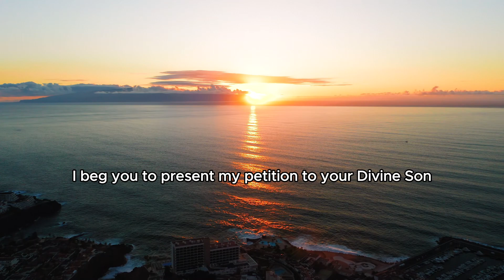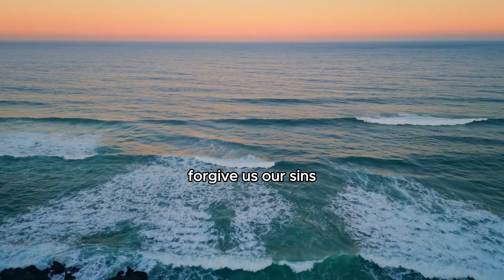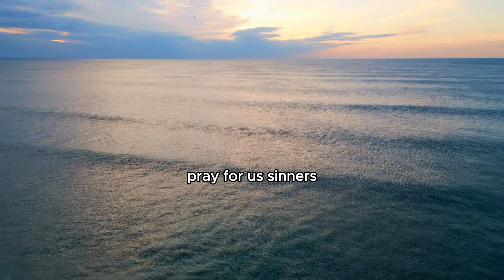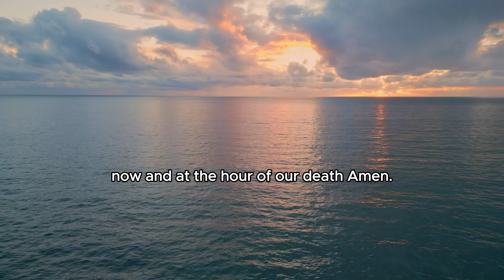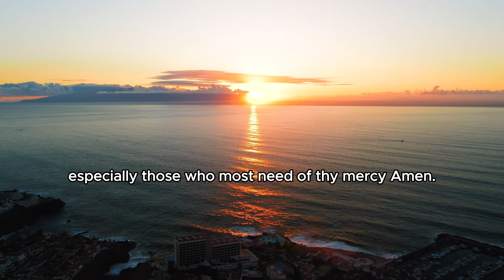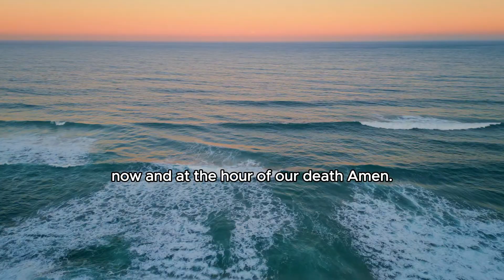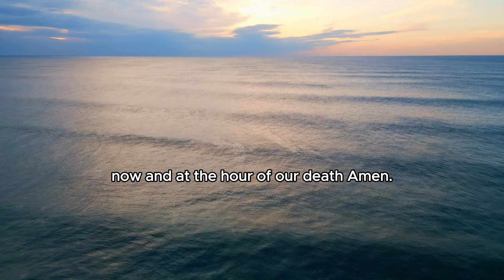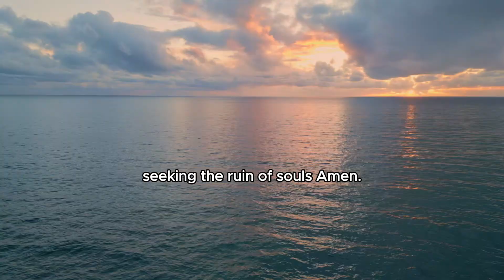S10 Day 36 - Luminous Mysteries in Thanksgiving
Intro 00:00
Intention  00:56
-We pray for the intentions of (names)  03:42
Luminous Mysteries   04:40
-First Mystery    09:20
-Second Mystery    13:00
-Third  Mystery  16:45
-Fourth Mystery  20:29
-Fifth  Mystery 24:09
Outro  31:48

Hello Family,
Welcome back! Today is day 36 of our 54-Day Rosary Novena, Wednesday of the the fourth week of Lent.

Over the weekend, I caught up on all your emails and replied to them. I make it a priority to respond to each one, but if you haven't heard back from me, please resend your email so it appears at the top of my inbox. Occasionally, some emails may get filtered into the spam folder, but I do check all my inboxes regularly, including the spam folder.

Today, I'd like to ask for our prayers to be directed towards those currently facing crises. I've also compiled a list of resources that can support those in need, which I'll include in the show notes. If you know of any resources, especially Catholic ones, that could be beneficial for those in crisis, please share them with me so we can incorporate them into our website.

Crisis lines offer confidential and non-judgmental support through phone or text, that are specifically designed for individuals dealing with mental health challenges like depression or suicidal thoughts. These lines are managed by volunteers trained in mental health, crisis intervention, and suicide assessment, and they often operate 24/7. I've included the following resources in the show notes.

💛For the United States or Canada, call or text 988. you can also

💛 If you're outside these regions, please search online for crisis hotlines or helplines specific to your location. I've also included a link to a list of suicide crisis lines by country

Family thank you for your prayers.

𝐃𝐚𝐲 𝟑𝟔 - 𝐋𝐮𝐦𝐢𝐧𝐨𝐮𝐬 𝐌𝐲𝐬𝐭𝐞𝐫𝐢𝐞𝐬 𝐢𝐧 𝐓𝐡𝐚𝐧𝐤𝐬𝐠𝐢𝐯𝐢𝐧𝐠
Let's get started. Today, we're praying the Luminous Mysteries in Thanksgiving. Blessed Mother, as we pray the Luminous Mysteries, we seek your guidance in understanding and living out the lessons they convey.

Blessed Mother, Queen of the Most Holy Rosary, be with us as we pray for our vocation. We humbly request your intercession, lifting up the special intentions that reside within our hearts.

Blessed Mother, we entrust our intentions to your loving care.

With love,
Maritza Mendez